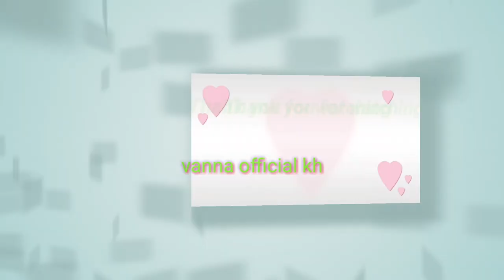នេះជាសកម្មភាពផលិតវីដេអូខ្លី ស្តីពីបទពិសោធន៍នៃការល្បាត់ព្រៃនឹង បទល្មើសព្រៃឈើ /Experience to patrol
Vanna official kh

 Welcome to this channel vanna official Kh created for the purpose
 1- Demonstrate the activities of forest and natural resources in Prey Lang because the forests in Cambodia are very clean
 Activities such as life of the forest ranger, forestry tramping, trekking and other activities in the forest
សូមស្វាគមន៍ចំពោះឆានែលនេះដែលបានបង្កើតឡើងក្នុងគោលបំណង
  ១- បង្ហាញពីសកម្មភាពព្រៃឈើនិងធនធានធម្មជាតិនៅតំបន់ព្រៃឡង់ពីព្រោះព្រៃឈើនៅកម្ពុជាស្អាតណាស់
  សកម្មភាពដូចជាជីវិតរបស់អនុរក្សព្រៃល្បាតព្រៃឈើការដើរលេងនិងសកម្មភាពផ្សេងៗទៀតនៅក្នុងព្រៃ
  ៣ - សកម្មភាពកំសាន្ដរបស់ខ្ញុំជាវម្នាក់ក្នុងចំណោមពួកគេដើម្បីគាំទ្រសកម្មភាពរបស់យើង!  សូមអរគុណ!